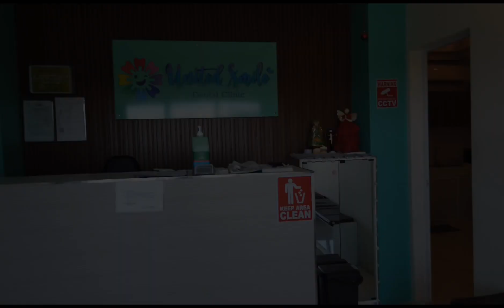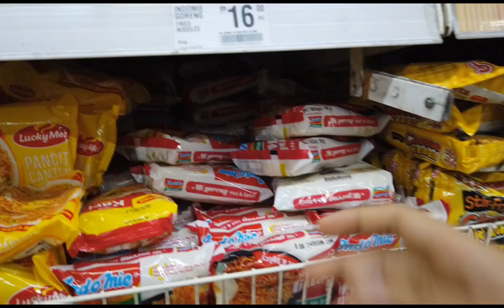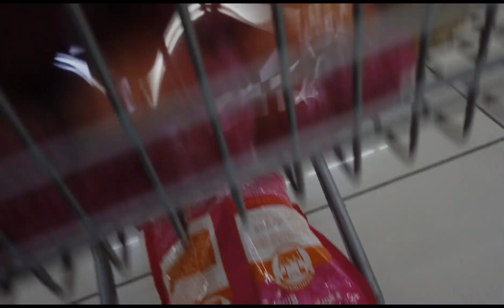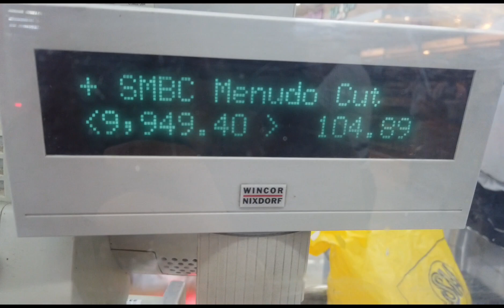spend the day with me♡♡